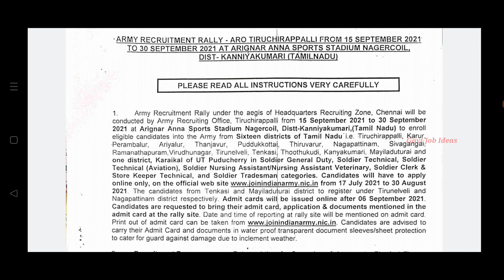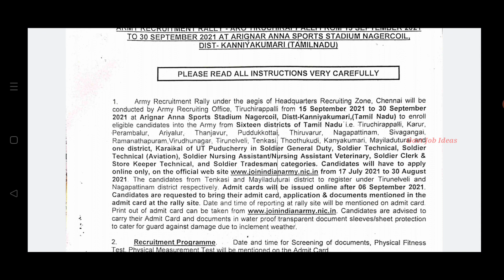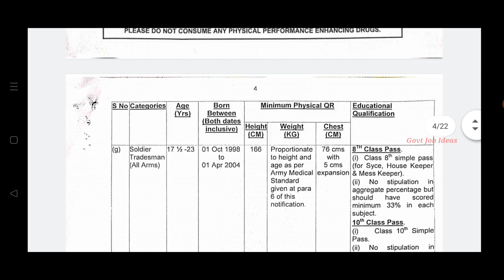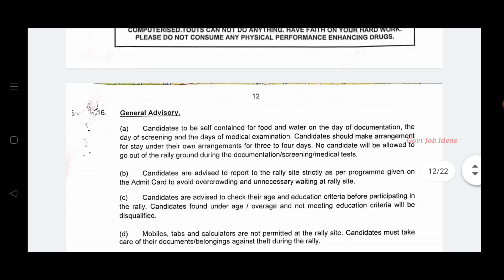Army Recruitment Rally | Tamil Nadu Peoples Only Apply Government Job | 8th to Any Degree